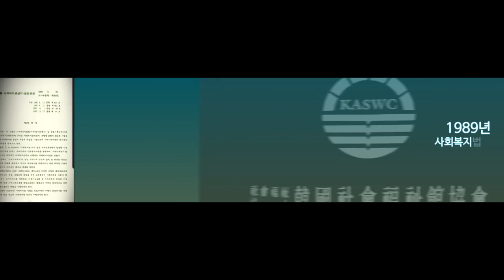사회복지관 타임캡슐영상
한국사회복지사의 날 행사 메인 영상
타임캡슐 컨셉 영상

담당 분야 : 연출안 구성, 자막, 2D 그래픽, 종합편집